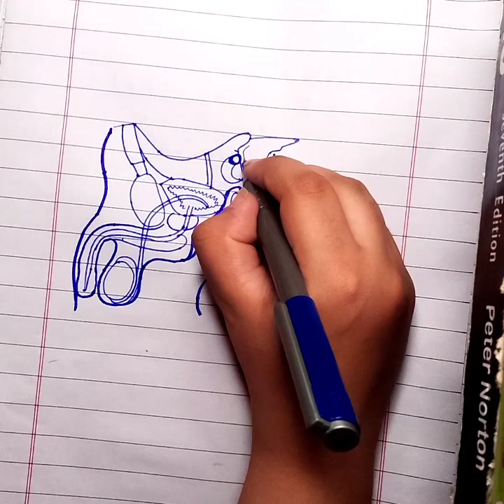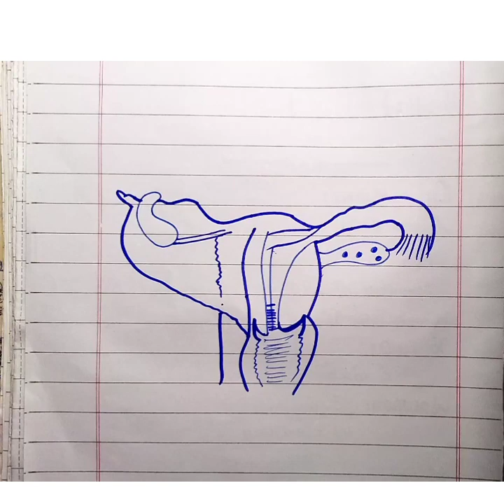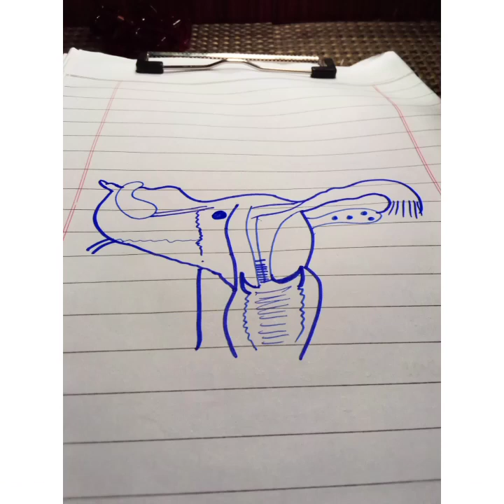Krebs cycle|| ETC || Male reproductive and female reproductive system || BIOLOGY IMPORTANT DIAGRAMS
BIOLOGY IMPORTANT DIAGRAMS.
fsc part 1 and 2
reproduction and BIOENERGETICS
My channel is related to paper presentation of classes 9, 10, 11,12 Fsc pre medical And MDCAT also,Time management,Some tips and tricks related to studies, guidelines about how to attempt your papers,Mdcat related questions and tips..
For any query ask me a questions related to studies.
   Hajira imran
Dm me,or leave the questions below the comments section.
SUPPORT ME🌹🌹
AND MY CHANNEL:
"PAPER PRESENTATION SKILLS".
paper presentation skills